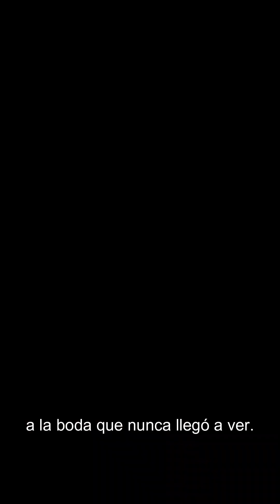TODO EN UNO | Historias de Terror mientras me maquillo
*INSPO/FACECHART:
WENDY MOYA